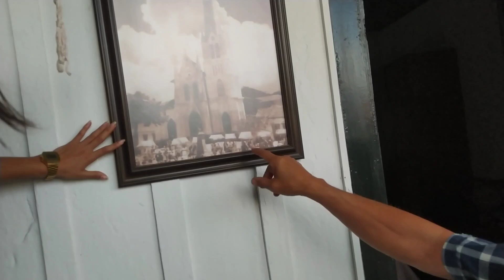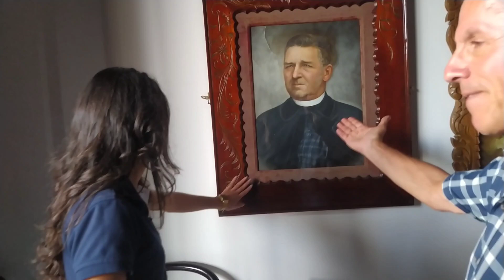Casa museo colonial (Luis Felipe Mejía) | Villahermosa Tolima